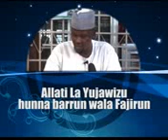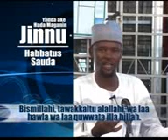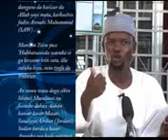002 Sheikh Abuakar Abdulwahab Gwani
Mu gyara da iyalanmu.